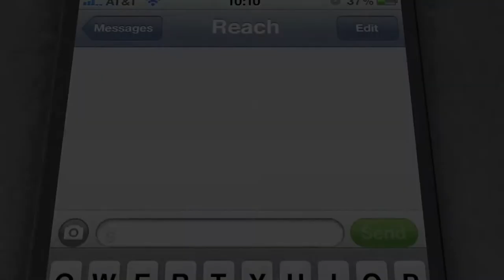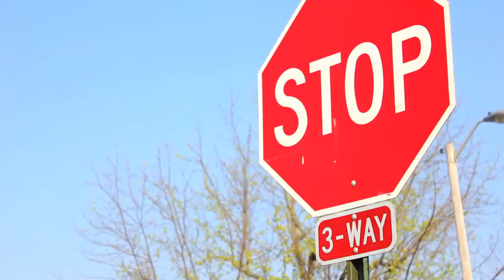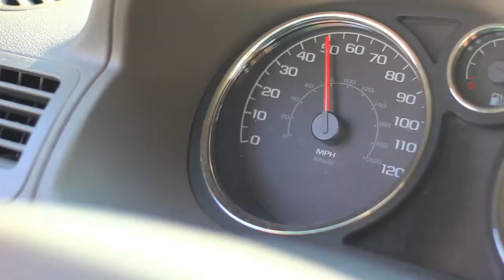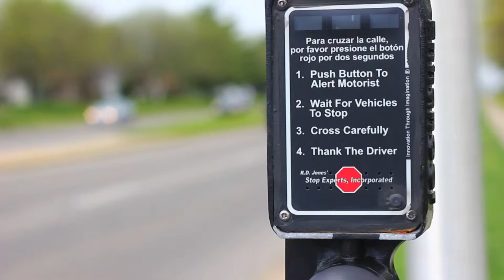Safety Srsly? Pedestrian, bike & car safety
With an increase of walkers and bicyclist, it's important to be aware of safety concerns for all forms of transportation. Watch this video on pedestrian, bike and car safety throughout the community- Columbus, IN